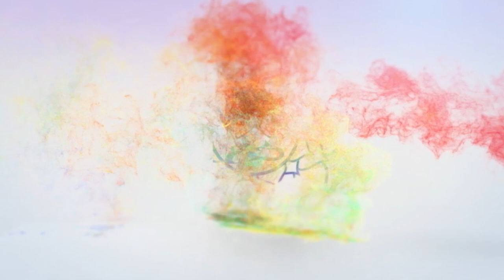Guided Mediation Fall Relaxing, Releasing by Jen Hilman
Welcome the Changing of the season as Jen Hilman guides this peaceful meditation. Relaxation Meditation. Jen Hilman Brings Yoga, Free Videos for Pain relief for the body and the mind.